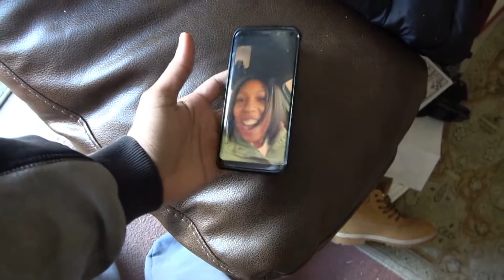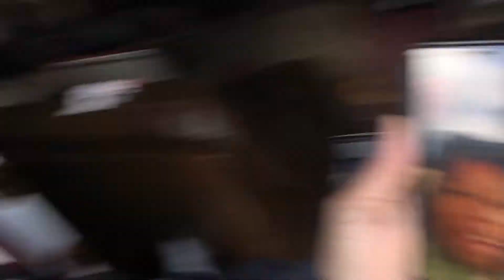How To Live When Life Happens!!!